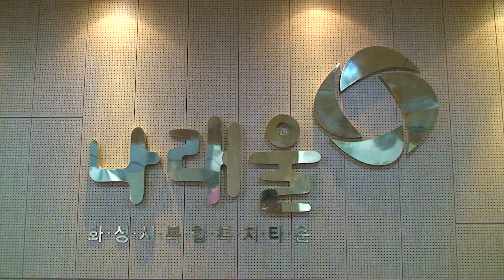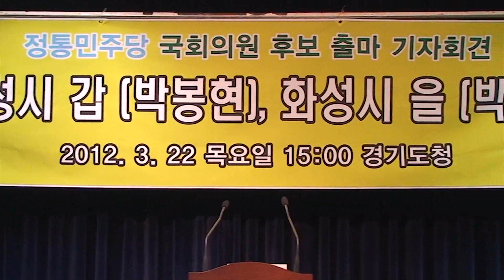나래울 장난감도서관 개소식, 생활체육회장배 볼링대회 개회식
나래울 장난감 도서관 개소식

비싼 가격의 장난감 때문에 고민인 부모님들 많으실 텐데요,
나래울 장난감 도서관이 문을 열어 찾아갔습니다.

(인터뷰)송영희 팀장

화성시민 중 저소득 가정, 다문화 가정, 장애인 가정의 취학전 아동을 대상으로 1인당 1회 2점까지 7일동안 대여가 가능하며 , 회원제로 운영할 것이라고 밝혔습니다.

송산 제일볼링장에서 생활체육회장배 볼링대회 개회식이 있었습니다.

지난 18일 사강 제일볼링장에서 200여명이 참석한 가운데 화성시 생활체육회장배 볼링대회 개회식이 있었습니다.

13회째를 맞는 이번 볼링대회에서는 선수들이 평소에 갈고 닦은 기량을 유감없이 발휘하며 마음껏 기술을 선보였습니다.

한편 이 날 개소식에는 최영구 볼링협회장, 조도환 생활체육회 회장 등이 참석해 자리를 빛내줬으며

최영구 화성시 볼링협회장은 "볼링인들의 기량을 마음껏 펼치길 바란다"고 전했습니다.

또한 조도환 화성시 생활체육회 회장은 "좋은 성적이 있길 바란다"면서 "모두가 즐기는 자리가 됐으면 좋겠다"고 덧붙였습니다.

물건 하나하나에 정성이 가득한 화성시의 5일장에 찾았습니다.

집에서 정성스레 가꾼 농산물들을 한 바가지 가득 담고온 할머니는 손수 캐낸 서너 종류의 나물을 소쿠리에 담고 좌판을 벌이고, 한편에서는 아주머니들이 둘러앉아 도라지를 다듬으며, 이야기 꽃을 피우기도 합니다. 또한 싱싱한 각종 해삼물도 쉽게 구할 수 있습니다.

화성시 5일장

이 곳에서 오랫동안 장사를 하셨다는 아주머니는 "조암시장이 더욱 발전하길 바란다"면서, "조암시장의 인심은 가장 큰 자랑거리"라고 전했습니다.

발안5일장을 이용하는 시민은 "전통시장에는 푸짐한 인심과 다양한 볼거리가 있어, 대형마트보다 좋은점이 많다"며, "매번 장이 열릴 때마다 찾고 있다"고 말했습니다.

화성시 (갑) 박봉현 , 화성시 (을) 박광직 후보 19대 국회의원 선거 출마선언

화성시 (갑) 방봉현 후보와 화성시 (을) 박광직 후보가 22일 경기도청에서 공동 기자회견을 열고 19대 국회의원 선거에 출마를 선언했습니다.

기자회견에서 두 후보는 민주주의의 원칙을 지키고 민주당의 정통성, 화성시민의 명예와 자존심을 회복하고자 19대 국회의원에 출마하기로 결심했다고 전했습니다.

화성시민의 열망과 국민과의 약속에 대한 두려움, 엄중한 책임감을 가지고 당당하게 출마하고자 한다고 밝히며, 화성시민의 현명한 선택을 바란다고 덧붙였습니다.